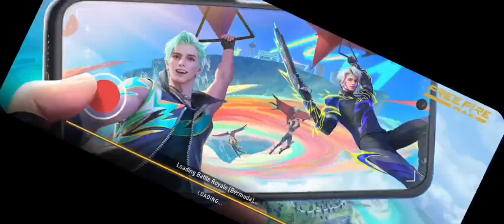🌹🔥 Bardipada tournament 🎊😍 free fire DATE 14/08/2024 Win 🥇🎁 Velda T7R 500 enjoy your bhai log 🍾🍺